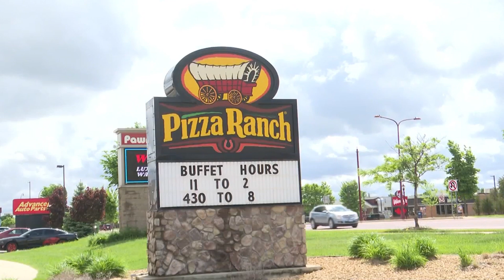Pizza Rancher? Kangaroo Cops? Presidential Pandas? LaMyiah Pearlinia Has Your Marketplace Talkers!